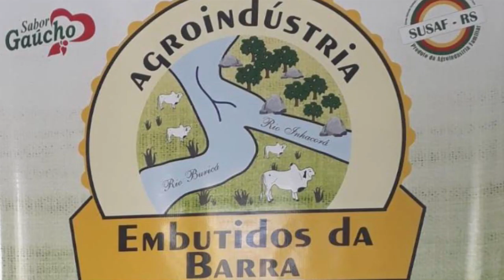AFSJI X ACBF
Futsal é no site O Empreendedor!
Acompanhe ao vivo AFSJI X ACBF nesta quarta-feira, 11/12, a partir das 20h direto de São José do Inhacorá, o 1º jogo da grande final do SUB-20 da Liga Gaúcha de Futsal.
Filmagens: Vitor Gabriel
Reportagens: Ari Fritzen
Narração:  J.B.Nardes
Patrocínio:
Prefeitura de São José do Inhacorá
Prefeito GIlberto Pedro Hammes
Agroindústria Embutidos da Barra
Center Móveis
Sicredi
Rede Construir. Construtora Leidens
Ingressos antecipados à R$ 5,00: Lotérica, Positiva, Lancheria do Picolé e Prefeitura Municipal até quarta às 17:30 horas.
Na hora o valor será de R$ 10,00.